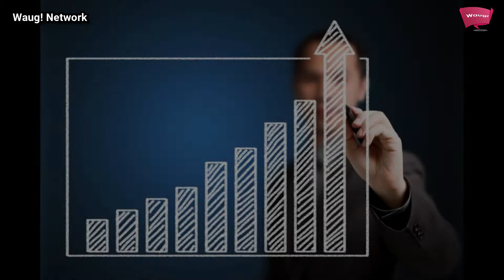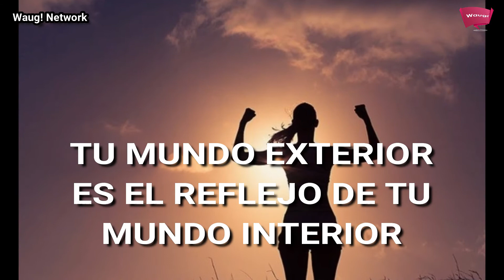10 Lecciones del Libro Los Secretos de la Mente Millonaria - Waug! Network